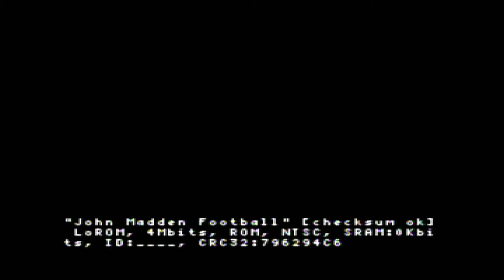John Madden Football (SNES) - Buffalo Bill's VS New York Giants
John Madden Football is a football video game following the success of Earl Weaver Baseball. This game would go on to spawn many sequels and spin-off games, becoming a part of what is now the Madden NFL game series. It is sometimes called Madden '88 or Madden '89 to distinguish it from later games in the series.

This game features many customizable aspects including conditions , time of quarters, player fatigue, player injuries, and penalties. Unlike future Madden games, this version does not feature season play. It has only single games, and no actual NFL teams are included due to the lack of NFL or NFLPA licenses for authentic teams, player names, and stadiums. However, some teams are based on real teams. One could also create a team from scratch in this game.

Originally released for the Apple II, it was later ported to MS-DOS and the Commodore 64. It is the only Madden game to be released for the Commodore 64/128 and the Apple II.

Inspired by Strat-O-Matic Sports simulator games, Trip Hawkins had long wanted to make a football game. Joe Montana and Joe Kapp were initially approached to endorse it, but both refused-Montana was already working with Atari on a rival football game while Kapp proved to be outside of the company's budget. He eventually approached John Madden two years later and the company hatched out an agreement. Madden was interested in the prospect of the resulting project being used as a teaching tool.

One sticking point for Madden was that 11 players had to be on each team, due to technical limitation. EA had initially proposed that the game be played between two teams of six or seven however Madden refused to endorse such a game. Due in part to this, as well as a legal issue involving Bethesda Softworks-whom EA hired to work on parts of the game, the development eventually took three years. At the time among the company the title became known as "Trip's Folly", with both employees of EA as well as Madden assuming that the game would be cancelled.

Computer Gaming World favorably reviewed John Madden Football for providing both a simple "Quick Mode" of arcade-like play, and a deeper "Standard Game" with detailed player statistics and user-created plays.

Series: Madden NFL

Publisher: Electronic Arts

Mode: Multiplayer video game

Developers: Electronic Arts, EA Tiburon, Bethesda Softworks

Platforms: Commodore 64, Apple II, DOS, Commodore 128